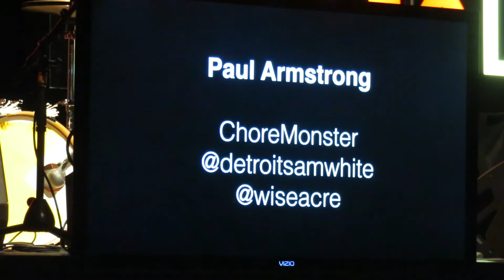TEDxDetroit 2014 | ChoreMonster's Paul Armstrong Discusses Quality Time In A High-Tech Society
ChoreMonster's Paul Armstrong discusses making quality time in a high-tech world at TEDxDetroit 2014 in the Detroit Opera House on Tuesday, September 30, 2014 | @WiseAcre | MVI 3739